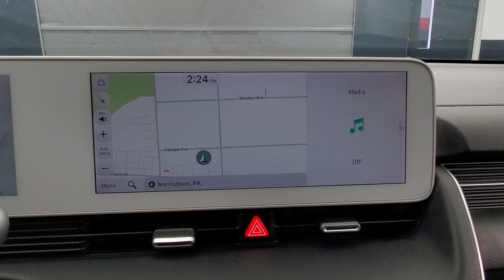2022 Hyundai IONIQ 5 SEL NAVIGATION BACK-UP CAMERA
056788